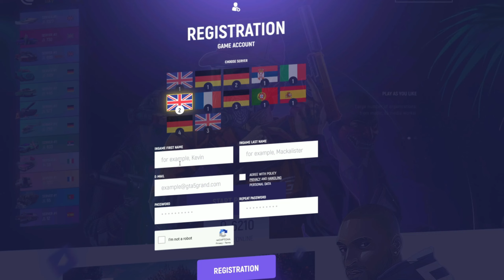I Won A PANTHOM MANSORY ? 😱 | Spending 90,000 ₹ In GTA 5 Grand RP | Part 1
(Get a bonus $25,000 and Eligible For Giveaways in game for signing up using this link!!)